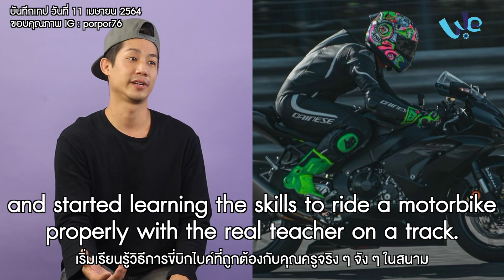DJ Por Nantachai Speaking English | Eng ลั่น [by We Mahidol]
ขอต้อนรับแขกรับเชิญสุดเซอร์ไพร์สอย่าง “พี่ดีเจปอ - นันทชัย เตชะศรีวิเชียร” แห่งคลื่น Green Wave 106.5 ศิษย์เก่าจากวิทยาลัยนานาชาติ ม.มหิดล

แต่มีใครรู้หรือไม่ว่า นอกจากพี่ปอจะเป็นดีเจชื่อดังแห่งคลื่น Green Wave ของ Atime Media ในเครือ GMM Grammy มาอย่างยาวนานเเล้ว พี่ปอยังเป็น Influencer ของการเป็นนักแข่งรถในสนามแข่งรถอีกด้วย  ประสบการณ์การเป็นทั้งดีเจและนักแข่งรถ รวมถึงการฝึกพูดภาษาอังกฤษครั้งแรกของพี่ปอจะเป็นยังไงบ้างนั้น ติดตามใน Eng ลั่นตอนนี้ได้เลย